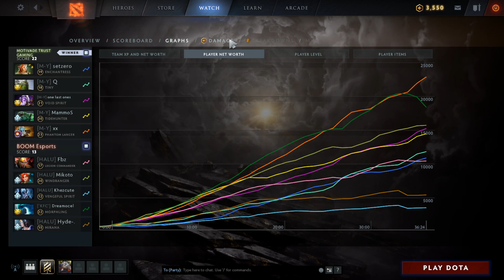Masaros Tidehunter vs Morphling - u can't do this to WR - BOOM vs MG.Trust game3 - BTS Pro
0:00 0
17:40 1
18:25 2
21:55 3
22:45 4
25:25 5
26:50 6
30:50 7
34:00 8
35:35 9
37:40 10